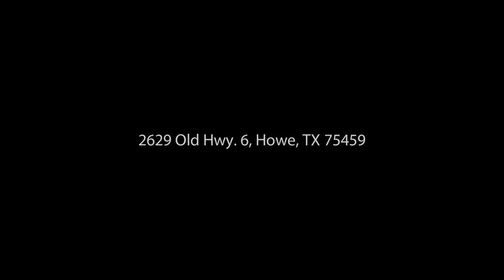2629 Old Hwy. 6 | Demian Enriquez